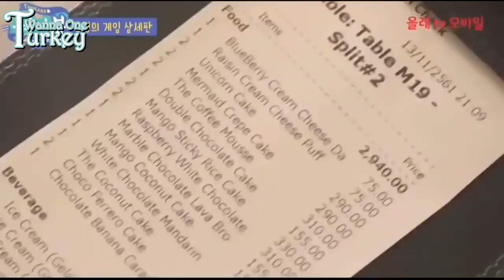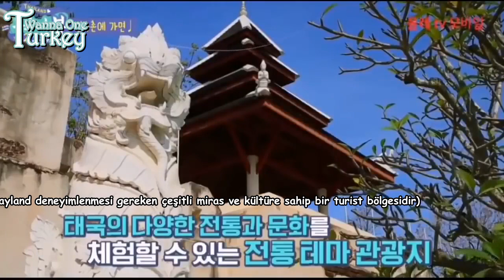[Türkçe Altyazılı] Wanna Travel 2.Sezon Tayland'da 5.Bölüm